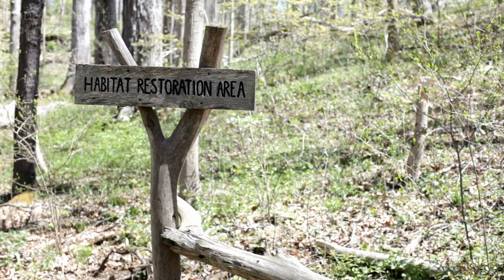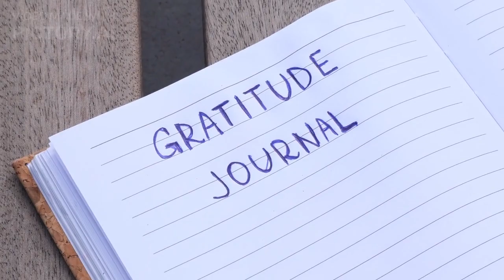The Creatures That Thrive in the Pacific Garbage Patch! WORLD AROUND US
Dive into the remarkable world of the Pacific Garbage Patch, where resilience defies expectation and life thrives amidst plastic chaos. Join me, [Your Name], a passionate marine biologist, as we uncover the untold stories of adaptation and survival within this unique ecosystem. From microscopic algae to majestic sea turtles, the inhabitants of this realm inspire awe and reflection. Witness the ingenious ways nature adapts to our plastic-polluted world, and learn how we can transform this narrative from despair to hope. Let's embark on a journey of exploration, advocacy, and change. Together, we can protect our oceans and secure a brighter future for the creatures that call them home. 🌊🐢🌎